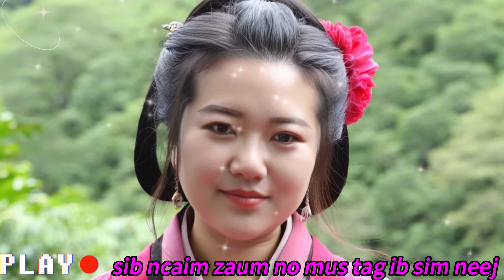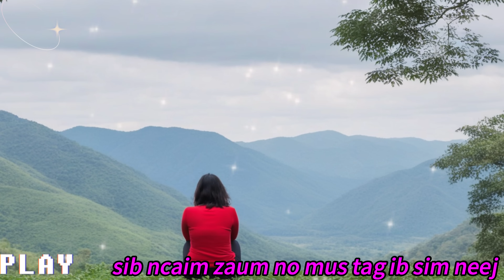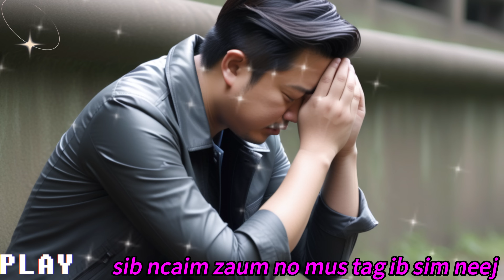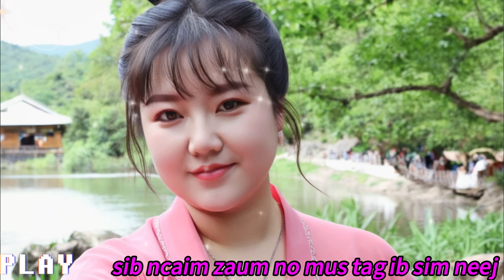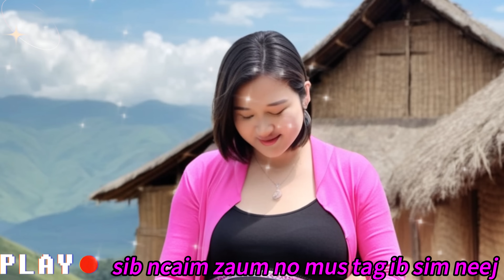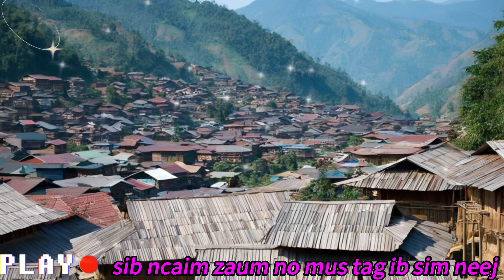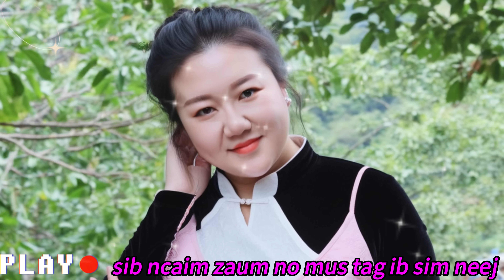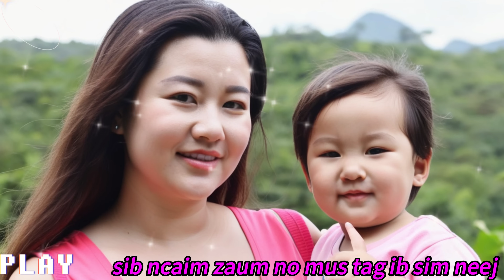sib ncaim zaum no yuav ncaim mus tag ib sim neej, cia ua ib zaj dab neeg rau wb mus tag txhis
tubvajdabnee789, sib ncaim zaum no yuav ncaim mus tag ib sim neej, cia ua ib zaj dab neeg rau wb mus tag txhis
leej twg muaj lus noog - Hu Rau Kuv Tau, FACEBOOK - Hmoob Dab Neeg - Xov Tooj - , hu tau txhua lub sij hawm

Muaj ntau yam dab neeg nyob rau hauv daim ntawv lub neej, thiab ib sab ntuj lawm yuav tsum muaj kev nyuaj siab thiab kev tu siab. Txawm yog hais tias ib sab ntuj lawm tau muaj kev zoo siab thiab kev txhawj xeeb, txawm li cas los yog nyob rau hauv daim ntawv lub neej, Peb yuav tsum muaj kev hwm thiab kev hlub tshua, thiab peb yuav tsum txhawb nqa ib leeg kom peb lub neej muaj kev kaj siab lug. kom peb lub neej muaj kev zoo siab thiab kev vam meej mus ib txhis.